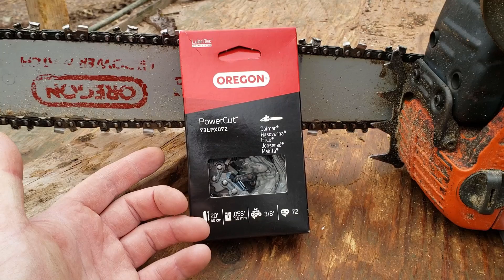Thanksgiving update - last minute chores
About to head out for a short break. Got to get some last minute chores done before I leave, never know when the weather will turn nasty. The snow was temporarily gone (now it's back). Got my wood pile covered, some drainage issues sorted out and a new chain on the Husqvarna. Maybe some turkey and PBR to end the day!